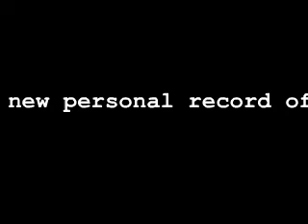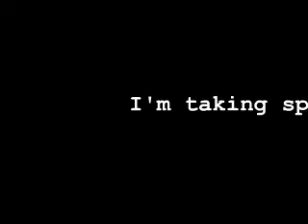DKC 2 Mudhole Marsh Speedrun (Requested by my Girlfriend)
A speed run requested by my sweet heart, conditions use Dixie only and complete the level in less than 2:00